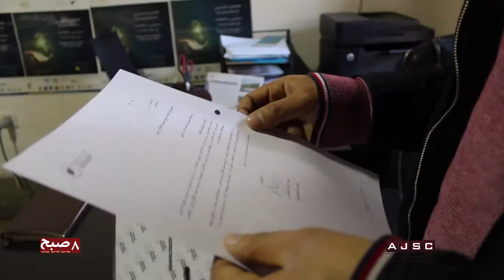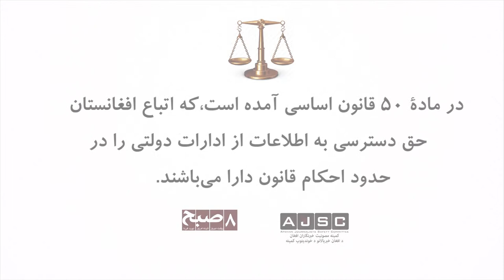برای ترویج فرهنگ حق دست‌رسی به اطلاعات می‌کوشیم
مسوولان کمیسیون دست‌رسی به اطلاعات می‌گویند که آنان در بخش تأمین و ترویج حق دست‌رسی به اطلاعات تلاش می‌کنند آنان می‌افزایند که ادارات دولتی نیز باید اطلاعات را در اسرع وقت در اختیار متقاضیان آن قرار بدهند. عین‌الدین بهادری، رییس کمیسیون دست‌رسی به اطلاعات در گفت‌وگو با ۸صبح می‌گوید که تأمین و ترویج فرهنگ حق دست‌رسی به اطلاعات، از جمله‌ی مکلفیت‌های این کمیسیون به شمار می‌رود. آقای بهادری تأکید می‌کند تأمین این حق برای شهروندان، باعث پاسخ‌گو ساختن نهادی دولتی و افزایش مشارکت مردم در امر حکومت‌داری و پالیسی‌سازی می‌شود